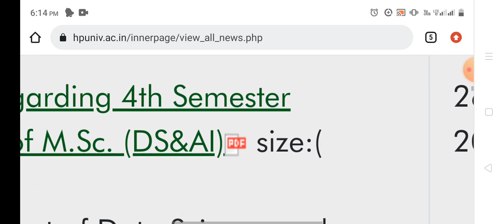HPU Shimla latest update Notification 2024